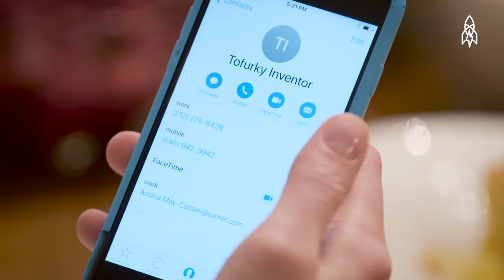Feast on These Six Tasty Stories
In this reel, feast your eyes on delicious stories about turkey, tofurky and a table full of people eating with their hands.